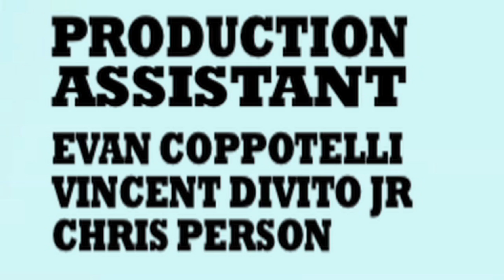Girls - Substance - Don't Look Down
The San Fran Indie Rockers Girls perform the song "Substance" for another episode of Dont Look Down.

Director & Producer: RJ Bentler
Director of Photography: Mark Zemel
Editor: Winston Case
Sound Engineer: Jeff Curtin
Camera: Mark Zemel, RJ Bentler, Jesse Fisher, Alex Adan & Eavvon O'Neal
Graphics: Dan Provost
Production Assistants: Evan Coppotelli, Vincent Divito Jr. & Chris Person